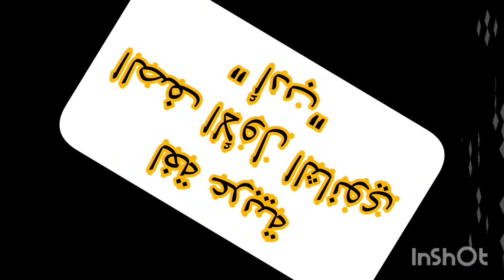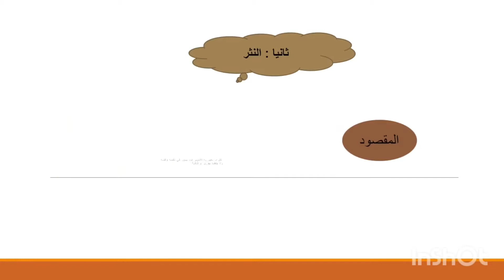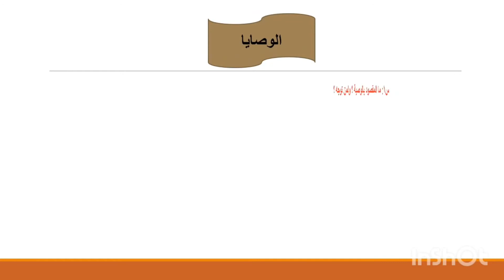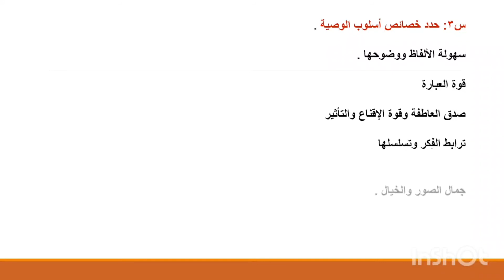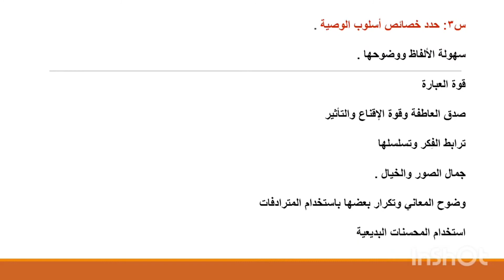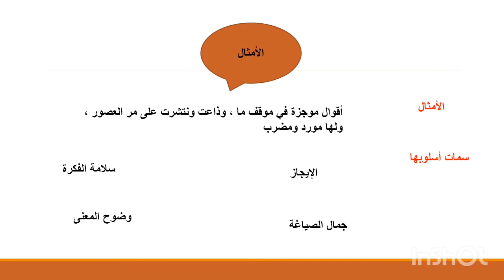النثر الجاهلى لغة عربية 1ث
الدرس  مادة اللغة العربية النثر الجاهلى للصف الثانى الثانوى  الفصل الدراسي الاول 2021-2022